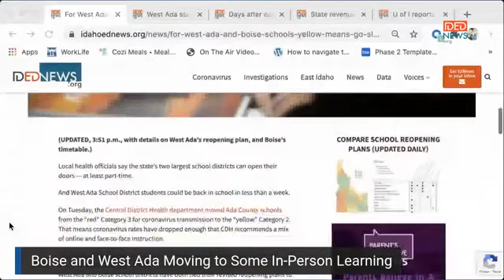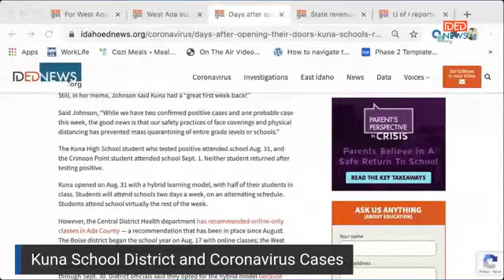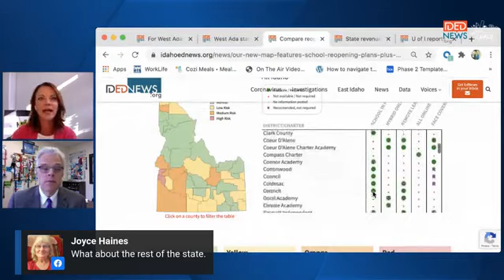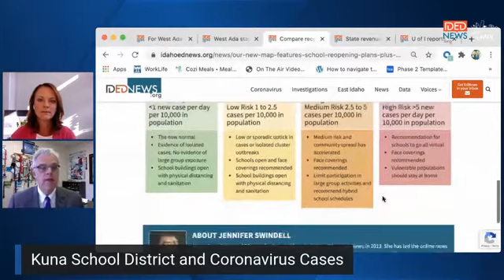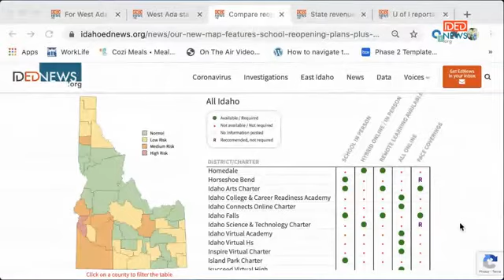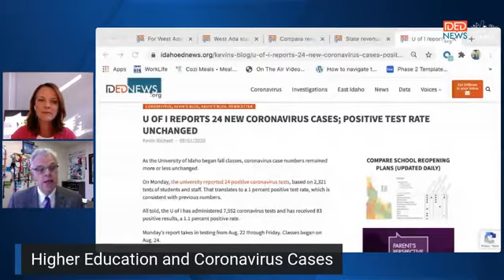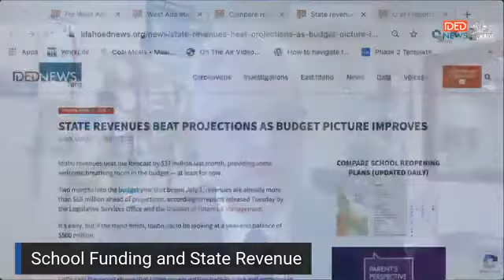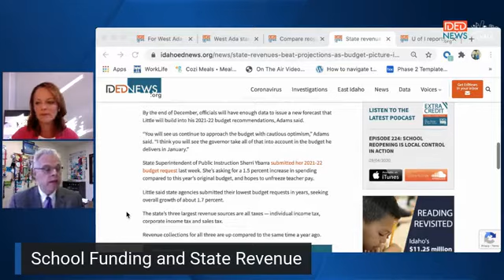Making the Grade: Back to school edition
Kevin RIchert of Idaho Education News sits down with our Michelle Edmonds to discuss back to school situations across the state.